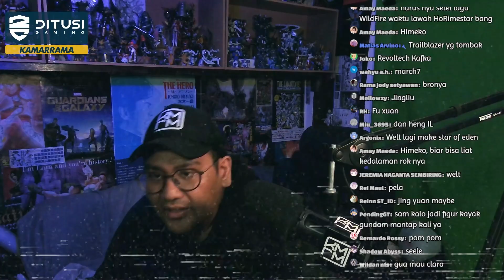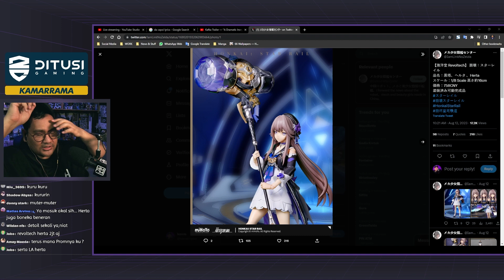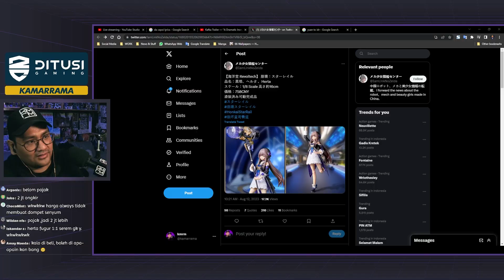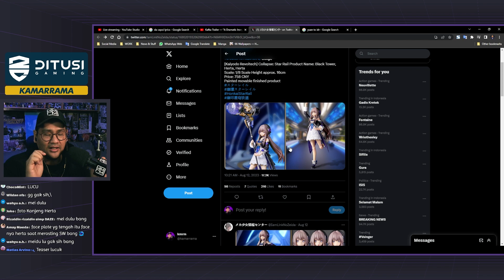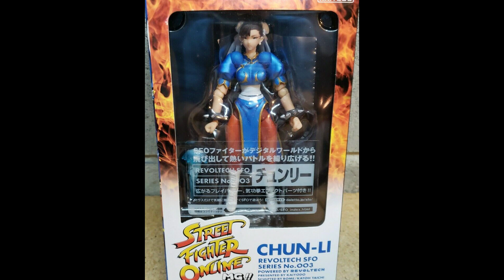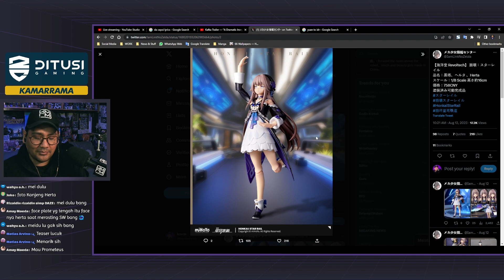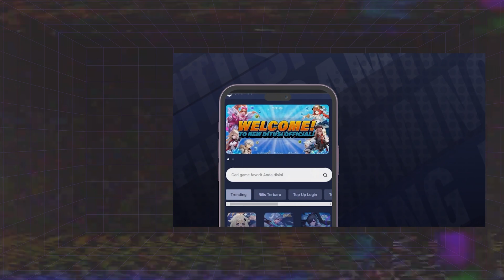Action Figure Herta dari Honkai Star Rail?